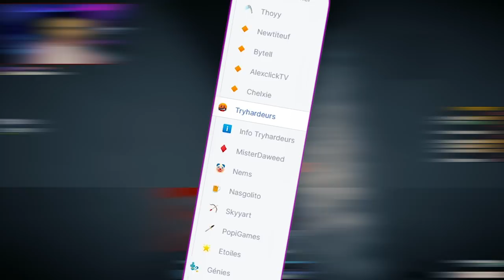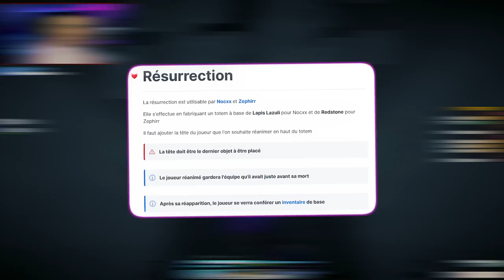JE DEVIENS UN MEMBRE DES PATRICKS - (KTP UHC)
Le retour de kill the Patrick !

•➤ Nouveau mode de jeu le KTP UHC ! Encore un concept loufoque créé par @NemsWorld qui nous permet d'incarner les joueurs de KTP UHC !

0:00​​ : Introduction & Rôle
2:12​​ : Minage & Etoiles
4:47​​ : Centre & PVP
20:27​​ : Troll et Fin

✦ Musique ♫♩ :

♫♩ - ES_Doo Dat Wah - Jules Gaia
♫♩ - ES_Mama Swing - Lucas Pittman
♫♩ - ES_People Falling Down - Arthur Benson
♫♩ - ES_Tracker - Christoffer Moe Ditlevsen
♫♩ - ES_Smash Brothers Unite - Rolla Coasta
♫♩ - ES_The Great War - Jon Bjork
♫♩ - OST FE Three Houses
♫♩ - OST Arcane
♫♩ - OST Kingdom Hearts
♫♩ - OST Hollow Knight